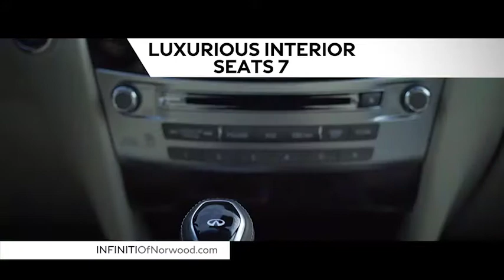The All-New 2018 INFINITI QX60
The All-New 2018 INFINITI QX60 has finally arrived at our INFINITI of Norwood dealership.